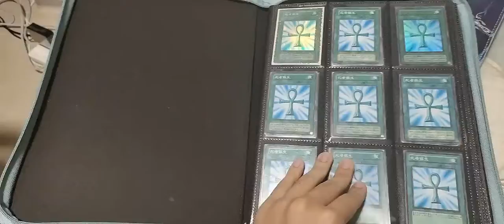我在翻看自己多年收藏《遊戲王》魔法卡片死者復生